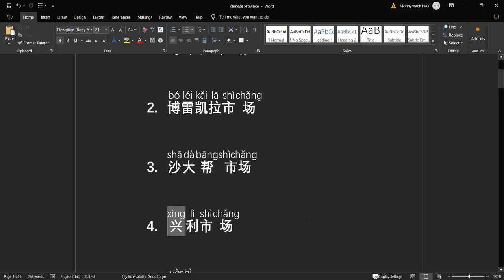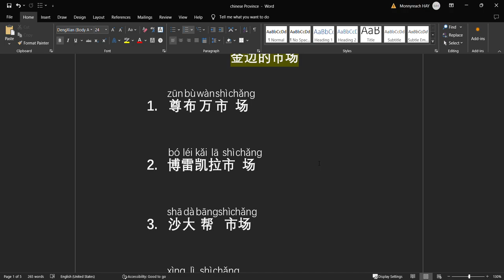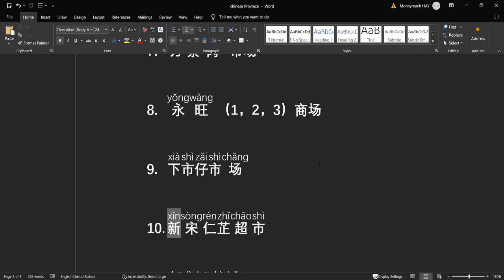Part 1: រៀនចិន ផ្សារក្នុងរាជធានីភ្នំពេញ 金边的市场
Part 1: 金边的市场
1.  尊布万市场
2.  博雷凯拉市场
3.  沙大帮市场
4.  兴利市场
5.  夜市
6.  大金欧市场
7.  万景岗市场
8.  永旺 （1，2，3）商场
9.  下市仔市场
10.  新宋仁芷超市
11.  沙立波市场
12.  沙南哥市场
13.  俄罗斯市场 / 朱德本市场

欢迎来到 Tid-Noi 学习汉语，这是一个致力于帮助您轻松有趣地学习中文的频道。 无论是初学者还是中级学习者，您都会找到适合您水平和兴趣的视频。 您将通过引人入胜的互动课程学习如何将中文翻译成高棉语短语、歌曲、词汇、新闻等。 您还将获得有关提高发音、听力、阅读和写作技能的提示和技巧。 加入我，Tid-Noi，与您分享我学习中文的热情和经验。

សូមស្វាគមន៍មកកាន់ Tid-Noi 学习汉语 ដែលជាឆានែលមួយដែលបង្កើតឡើងដើម្បីជួយអ្នករៀនភាសាចិនតាមរបៀបដ៏រីករាយ និងងាយស្រួល។ មិនថាអ្នកចាប់ផ្តើមដំបូង ឬអ្នករៀនកម្រិតមធ្យមទេ អ្នកនឹងរកឃើញវីដេអូដែលសាកសមនឹងកម្រិត និងចំណាប់អារម្មណ៍របស់អ្នក។ អ្នកនឹងរៀនពីរបៀបបកប្រែភាសាចិនទៅជាភាសាខ្មែរ ឃ្លា ចម្រៀង វាក្យសព្ទ ព័ត៌មាន និងច្រើនទៀតតាមរយៈមេរៀនដែលចូលរួម និងអន្តរកម្ម។ អ្នក​ក៏​នឹង​ទទួល​បាន​គន្លឹះ​និង​ល្បិច​លើ​ការ​ធ្វើ​ឱ្យ​ប្រសើរ​ឡើង​នូវ​ជំនាញ​បញ្ចេញ​សំឡេង ការ​ស្តាប់ ការ​អាន និង​ការ​សរសេរ​របស់​អ្នក។ ចូលរួមជាមួយខ្ញុំ Tid-Noi នៅពេលខ្ញុំចែករំលែកចំណង់ចំណូលចិត្ត និងបទពិសោធន៍នៃការរៀនភាសាចិនជាមួយអ្នក។ ជាវឆានែលរបស់ខ្ញុំ ហើយចាប់ផ្តើមដំណើរនៃការរៀនភាសាចិនថ្ងៃនេះ!

Welcome to Tid-Noi 学习汉语, a channel dedicated to helping you learn Chinese in a fun and easy way. Whether a beginner or an intermediate learner, you will find videos that suit your level and interest. You will learn how to translate Chinese to Khmer phrases, songs, vocabulary, news, and more through engaging and interactive lessons. You will also get tips and tricks on improving your pronunciation, listening, reading, and writing skills. Join me, Tid-Noi, as I share my passion and experience of learning Chinese with you.

ចង់ប៉ាវកាហ្វ Admin  ABA : 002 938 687